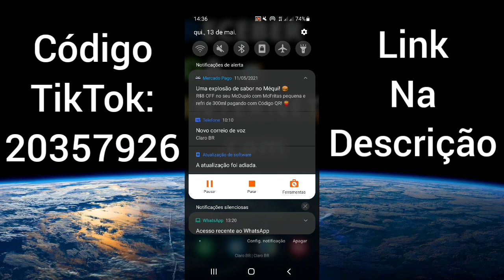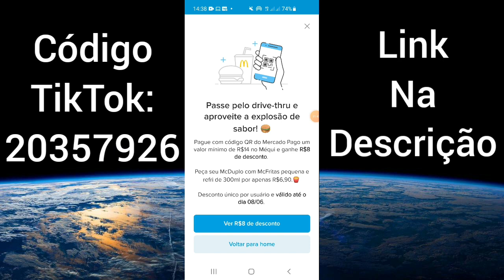LANCHE QUASE DE GRAÇA McDonald's✅ "Uma explosão de sabor no Méqui!" Mercado Pago R$8 OFF